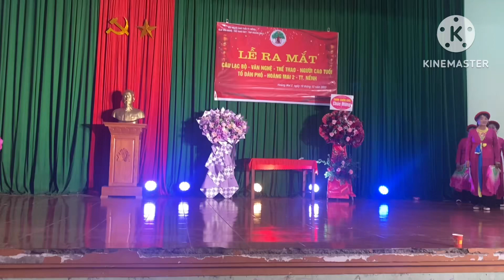Lời ca dâng Đảng -CLBNCT Hoàng Mai